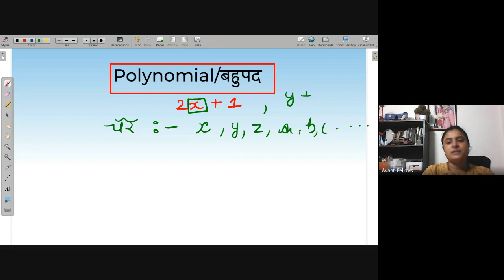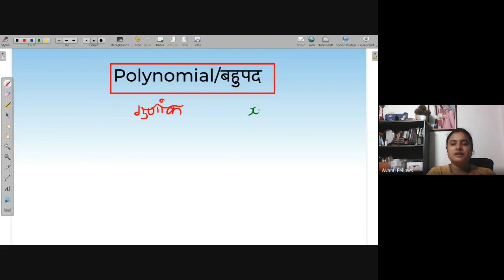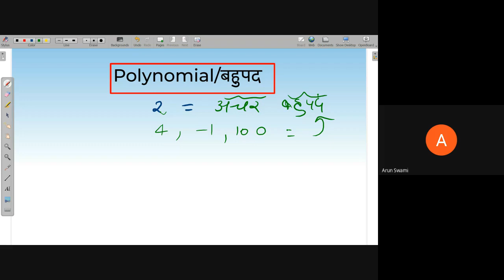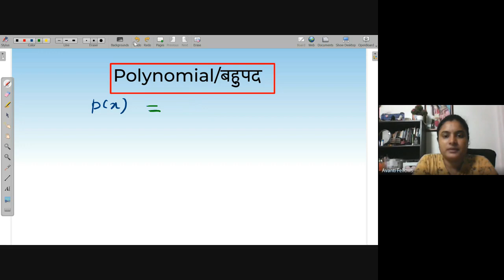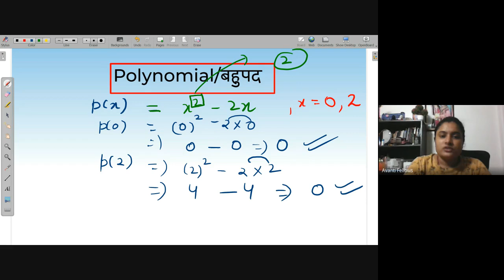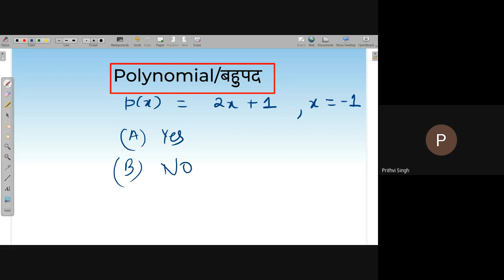Zeroes of polynomia | NEEV 2022 Math Live Class | 30th July. 2022